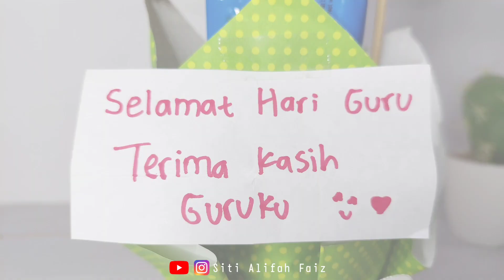KADO untuk HARI GURU | Buket Snack Simple & Mudah | Teacher's Day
Assalamualaikum teman-teman..Di video ini aku mau sharring inspirasi atau ide kado buat hari guru tanggal 25 november nanti.
Kado ini gampang dan simple banget untuk di bikin semua kalangan, bahannya juga mudah didapatkan di rumah dan kado ini akan lebih berkesan untuk gurumu.

Record : Hp Samsung A52s 5g
Edit: inshot
Thumnails: phonto